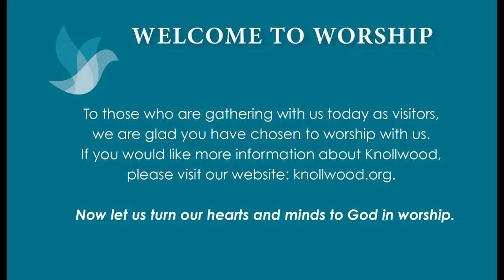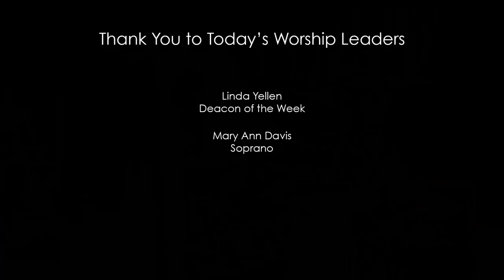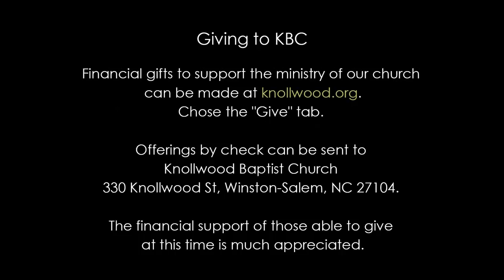Worship on July 5th, 2020